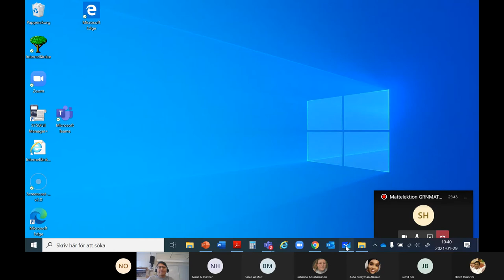Matematik grundvux delkurs 4 Potenser och Prioriteringsregel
GRNMATCD Potenser och Prioriteringsregel